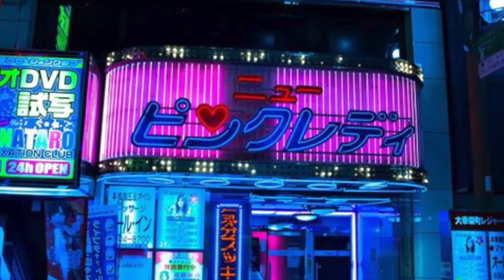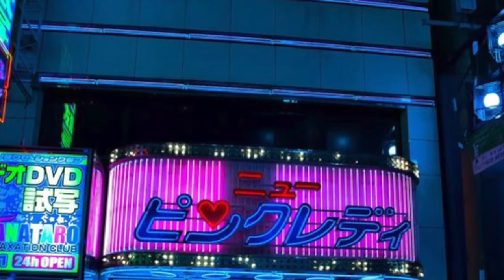chill pierre bourne/playboi carti type beat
Free to use but please give credit if you can